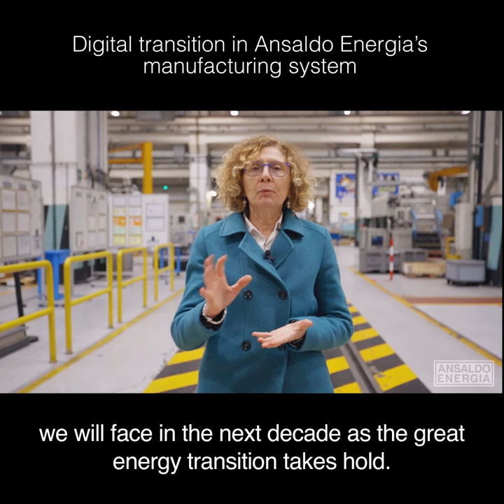Digital Transition in Ansaldo Energia's Manufacturing System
“The digitisation process of Ansaldo Energia’s manufacturing system is fundamental for addressing the challenges we will face in the coming years,” said Daniela Gentile, Senior Vice President Innovation and Quality Assurance. “Our digitisation process has to start from the product, so as to be able to optimise manufacturing management across its entire life cycle and to maximise the benefits for our end clients."